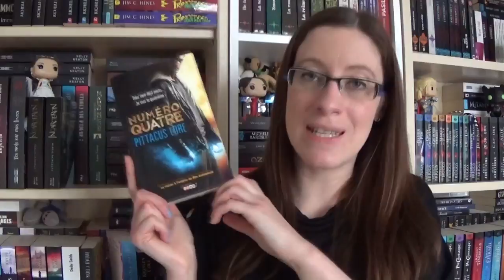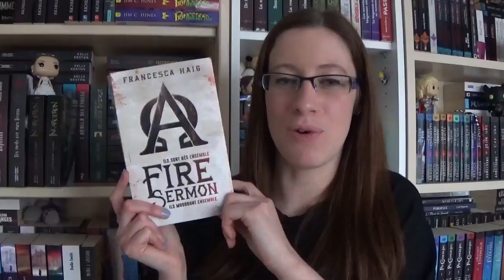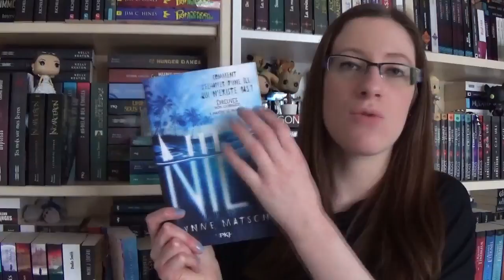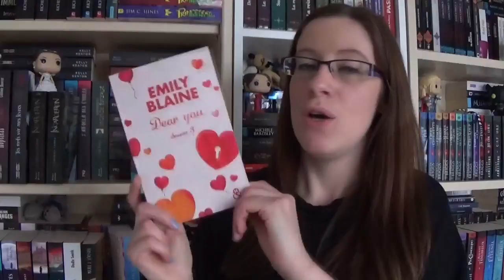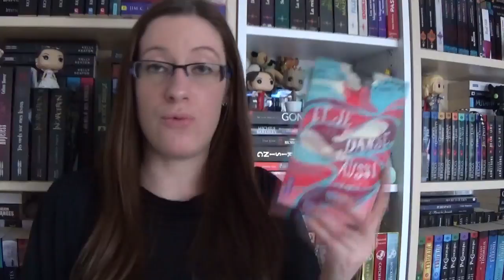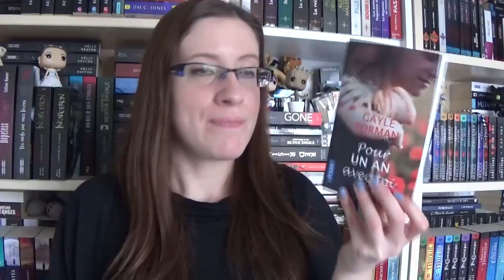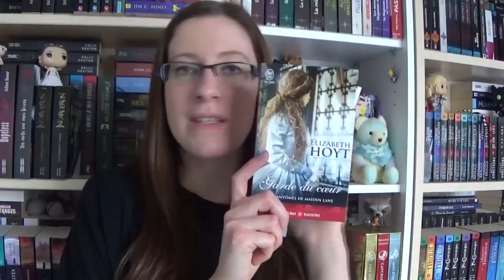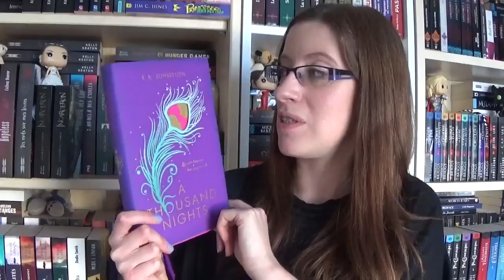♥ Book Haul - Janvier 2016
Récapitulatif des livres cités
GF :
♥ Les Loriens, tome 1 : Numéro 4 de Pittacus Lore
♥ Expérience Nora Torson, tome 1 : N'oublie pas de Michelle Gagnon
♥ Forget Tomorrow, tome 1 de Pintip Dunn
♥ Sa majesté maman d'Anne B. Radge
♥ Fire Sermon, tome 1 de Francesca Haig
♥ Dreamology de Lucy Keating
♥ Nil, tome 1 de Lynne Matson
♥ Dear you, tome 3 d'Emily Blaine
♥ Tous nos jours parfaits de Jennifer Niven
♥ New Victoria, tome 2 : Rebellion de Lia Habel

POCHES
♥ Et je dans aussi d'Anne-Laure Bondoux et Jean-Claude Mourlevat
♥ Les enquêtes de Setna, tome 1 : La tombe maudite de Christian Jacq
♥ Legend, tome 2 : Prodigy de Marie Lu
♥ Le pensionnat de Mll Géraldine, tome 2 : Corsets & Complots
♥ Pour un an avec toi de Gayle Forman
♥ La petite boulangerie du bout du monde de Jenny Colgan
♥ Les fantômes de Maiden Lane, tome 8 : Garde du coeur d'Elizabeth Hoyt

Le livre VO :
♥ A thousand nights de E. K. Johnston

Musique d'introduction : Réflection (Mulan)